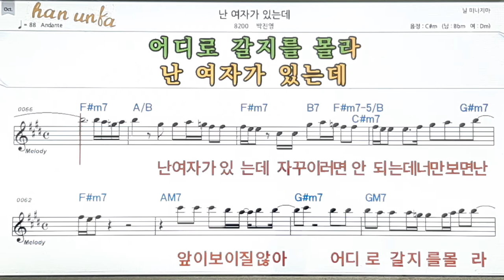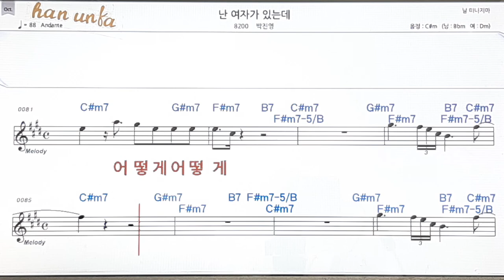난 여자가 있는데/박진영👍노래 반주, 코드 악보,가라오케💋Karaoke*Sheet Music*Chord*MR